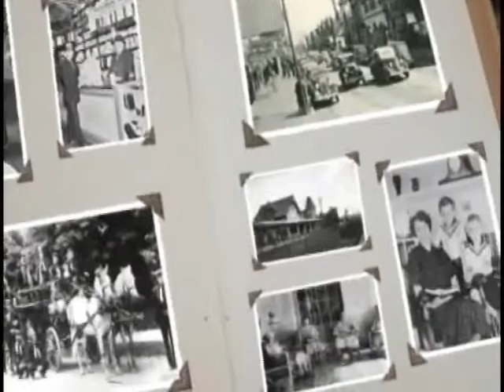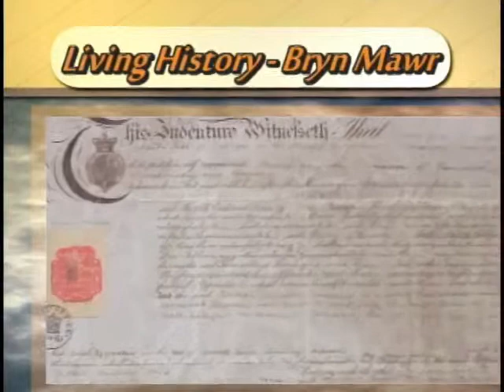Dave Fish Part 1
a third-generation jeweler in Bryn Mawr.  Recorded January/February 2012